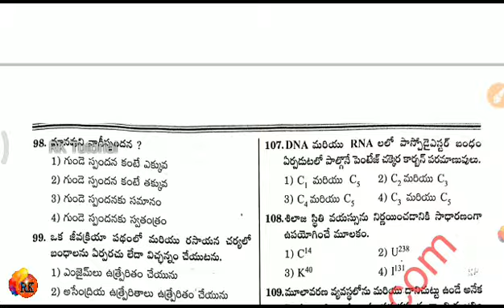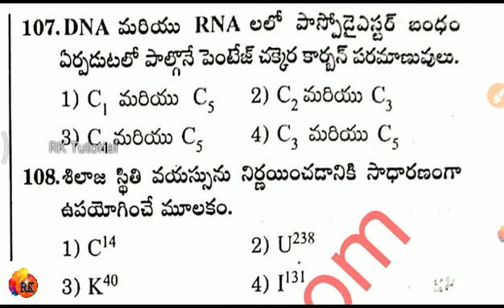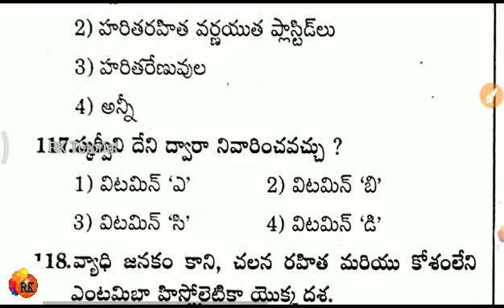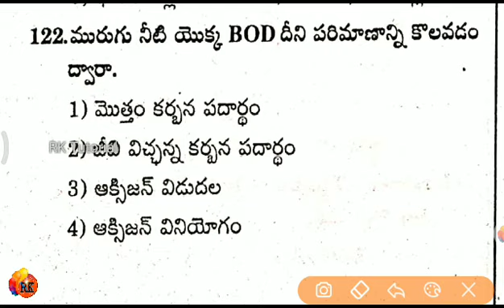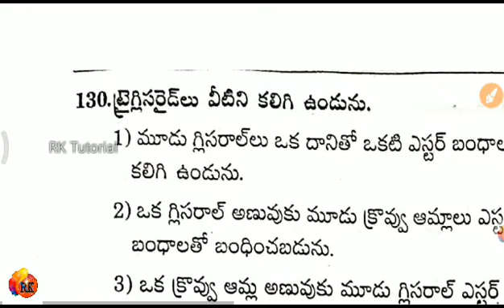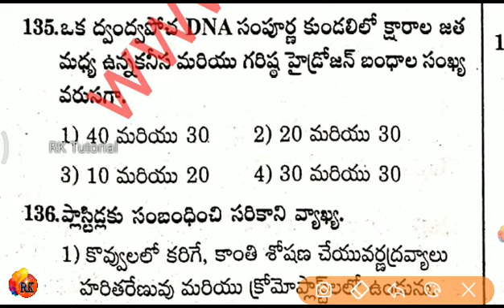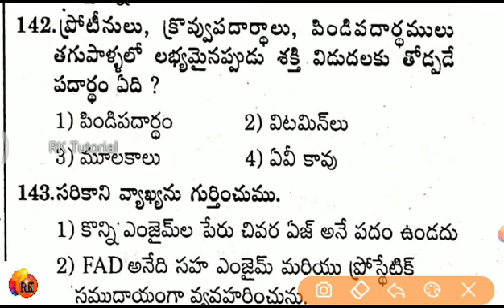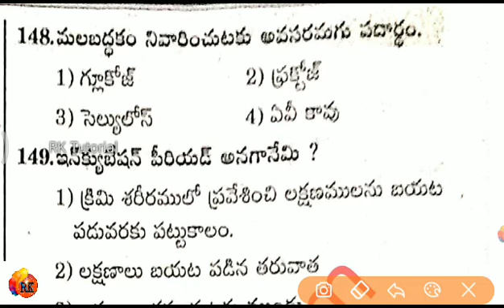Ward Sanitation & Environment Secretary Model Paper - 8 | Most important AP Grama/Ward Sachivalayam